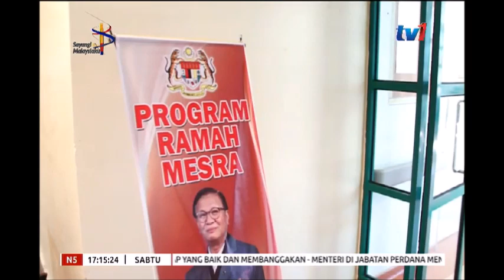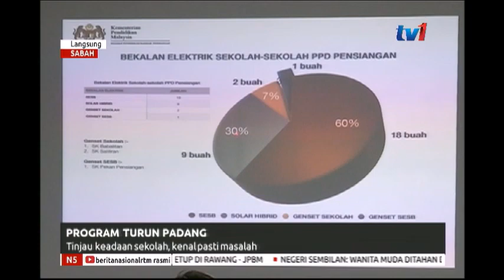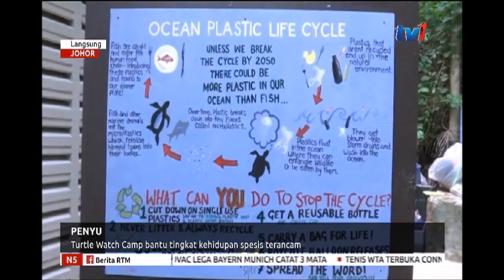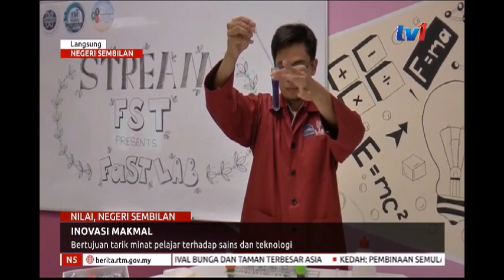N5 [25 OGOS 2018]